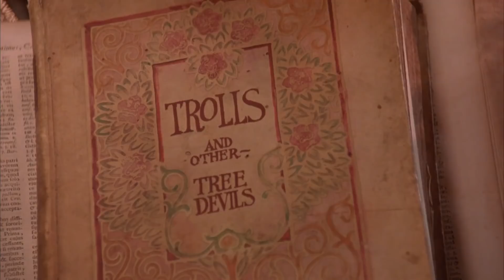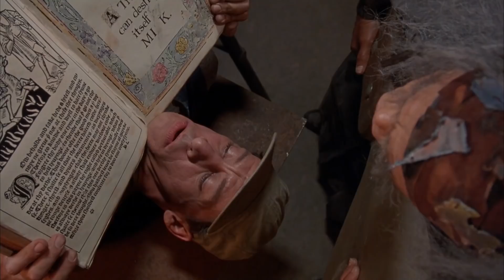Ernest Roulette Episode 5 | Ernest Scared Stupid (with guest Jack Packard)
In this episode of Ernest Roulette, we watch Ernest Scared Stupid from 1991.

We're joined by the Trantor of our generation, Jack Packard (RedLetterMedia's Best of the Worst & Previously Recorded) to dissect Scared Stupid in great detail.